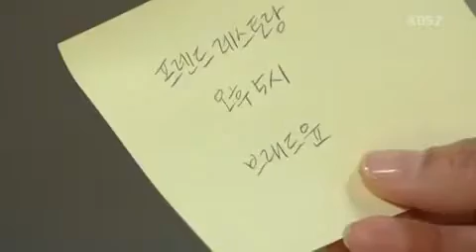내 남자의 비밀 93회